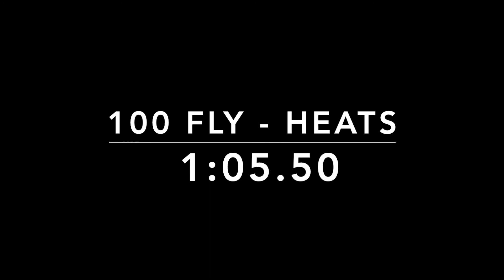Haylie Burton GMAC 100 Fly Heats